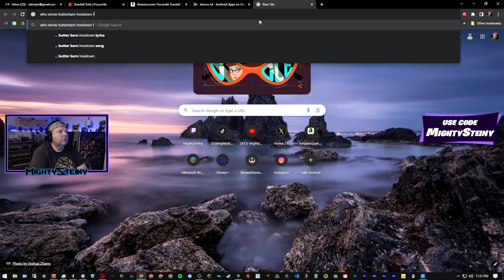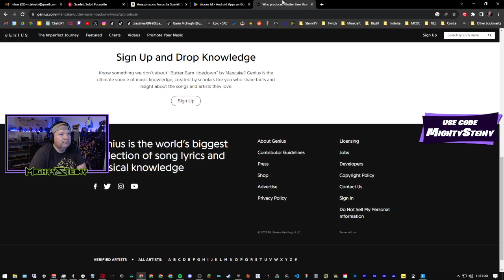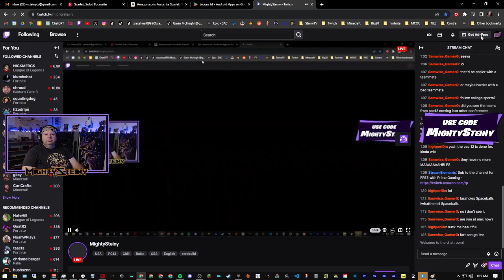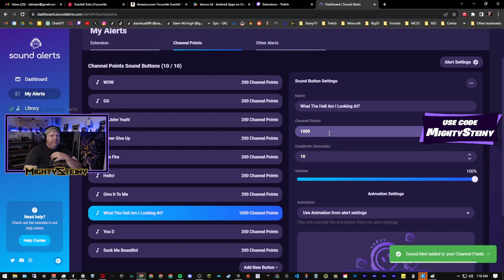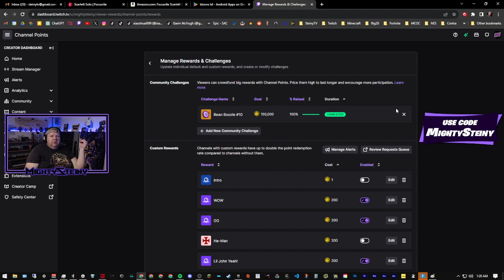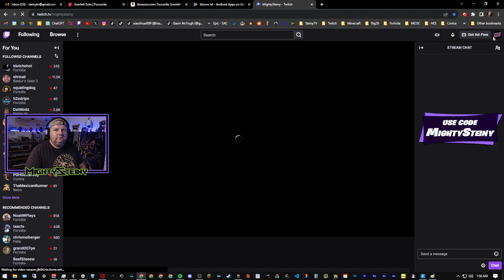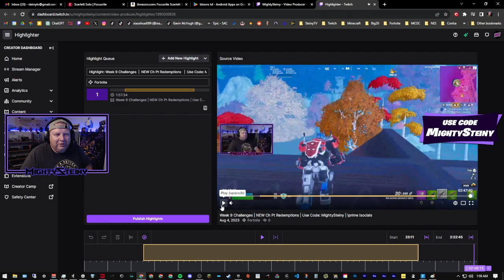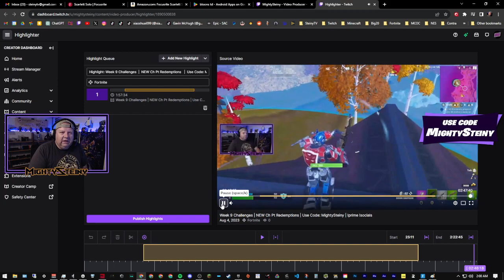8/4/2023 - Week 9 Challenges